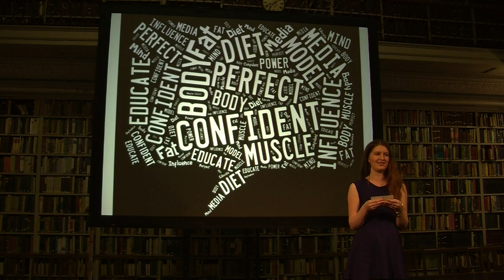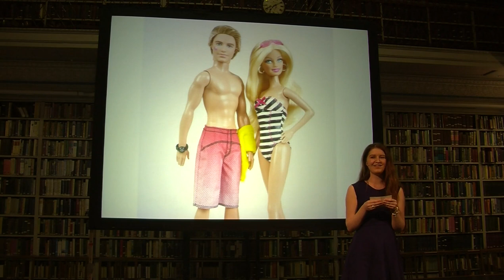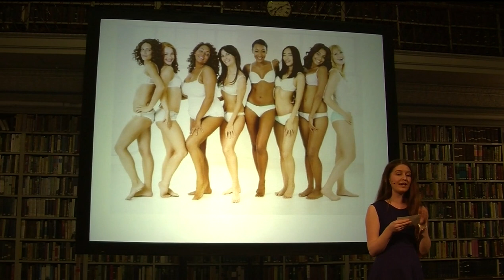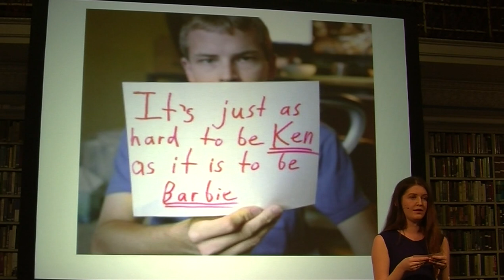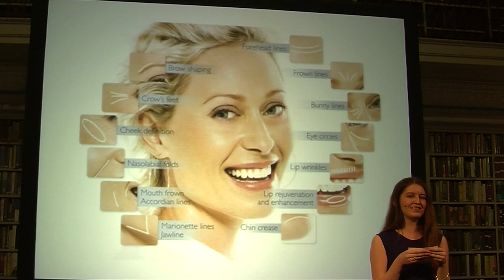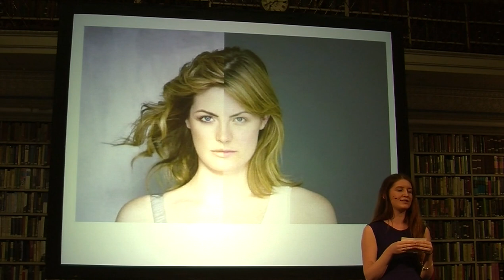Changing the way young people think about their bodies: Hannah Morpeth at TEDxYouth@TyneBridge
Hannah Morpeth is a 19-year-old student training to be a mental health nurse. In her spare time she is a writer of prose. She got involved with TEDx as it is an opportunity to talk to a wide range of people about a topic she is passionate about. Her talk is about the impact modern day society has on the body confidence of young people. Is the promotion of unrealistic body ideals squashing whatever confidence people do have and should we be teaching more media literacy?